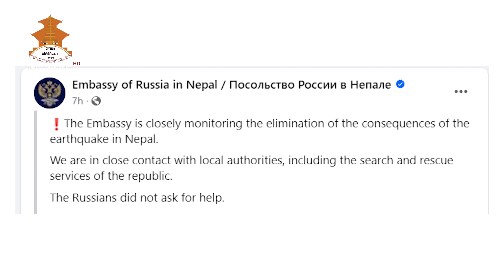भूकम्पपीडितलाई आडभरोसा/ राज्य संयन्त्र प्रभावित क्षेत्रमा केन्द्रित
जाजरकोट भूकम्पपीडितहरुको उद्धार र उपचारसँगै अब आजदेखि राहत र पुनःस्थापनाको तयारी / राज्य संयन्त्र प्रभावित क्षेत्रमा केन्द्रित ।